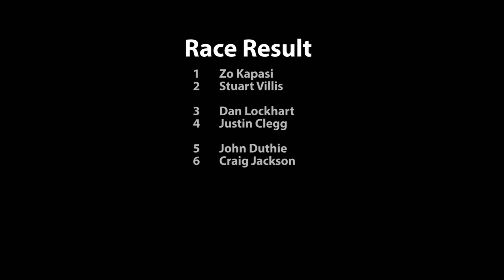BRCA GT12 Scottish Regionals 2018 Rd 3 GT12 C Final Leg 3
Round 3 of the 2018 BRCA GT12 Scottish Regionals championship was hosted by Dundee and Angus Radio Control Car Klub on 18/03/2018. Finals were over three legs with two to count. For race results and more information about the championship visit

For more information on Dundee and Angus Radio Control Car Klub